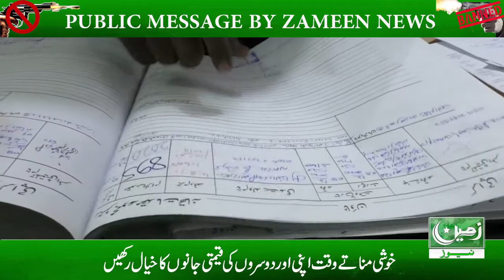PUBLIC MESSAGE BY ZAMEEN NEWS